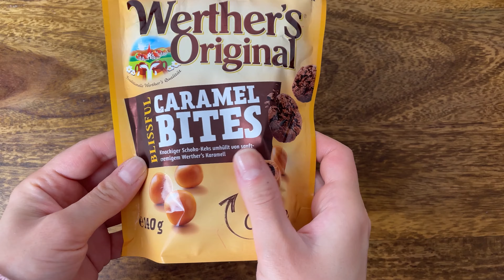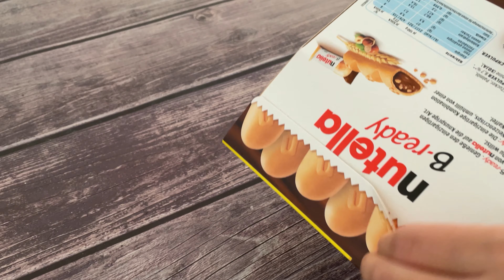Unboxing Sweets ~ ASMR Filling Platter with Sweets Compilation ~ ASMR ~